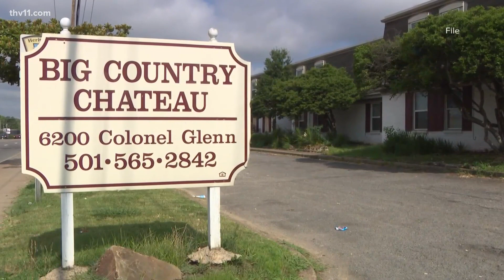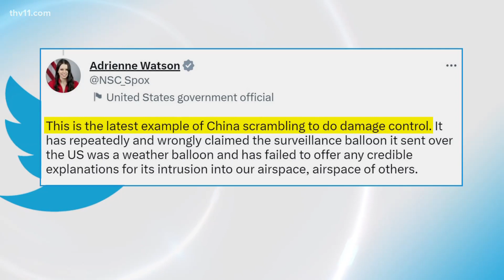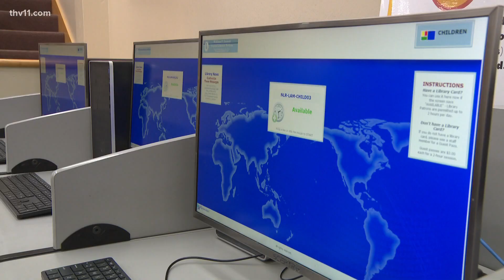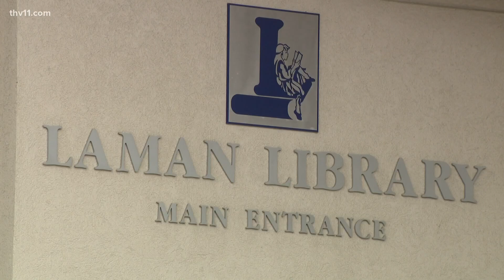Arkansas's top news stories | February 13, 2023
Jurnee Taylor presents Arkansas's top news stories for February 13, 2023, including follow-ups on a shooting in Marianna.